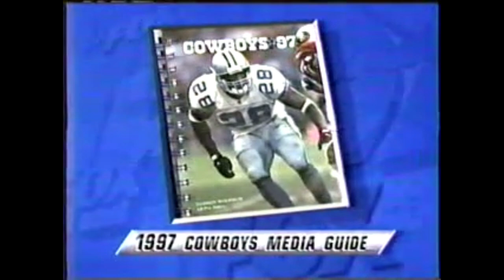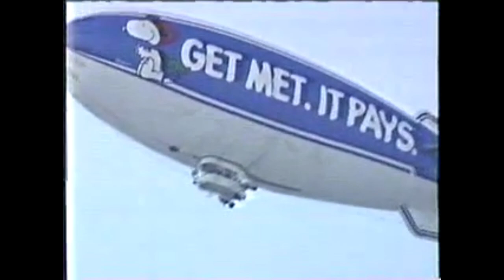Dallas Cowboys @ New York Giants, Week 6 1997 Full Game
The 3-1 Cowboys travel to the Meadowlands for an unforgettable tussle with Jim Fassel's New York Giants.
Dick Stockton and Matt Millen call the game for FOX.  Enjoy!

Note: The playback on this video isn't exactly smooth to begin, but it does improve as the game progresses.  And though the picture quality isn't the greatest, I hope that you'll appreciate and enjoy the game for the rare gem that it is.  Like so many of you out there, I've been waiting for this game to pop up on YouTube for a long time!